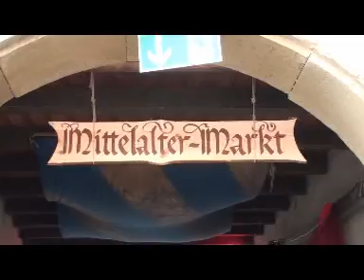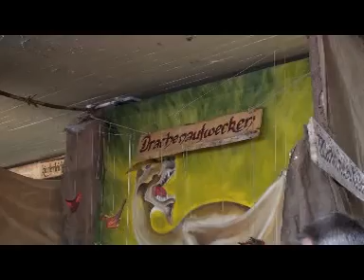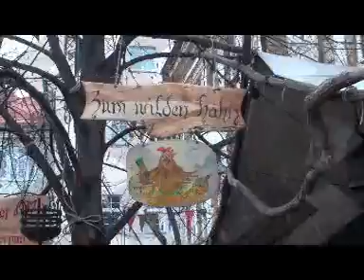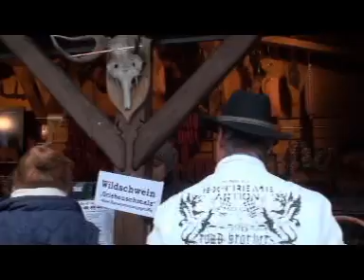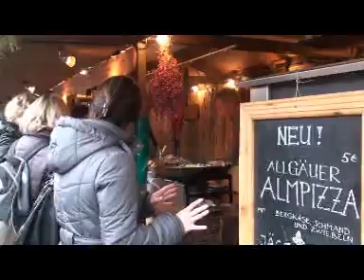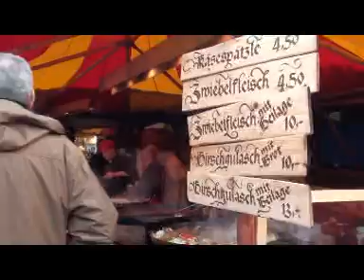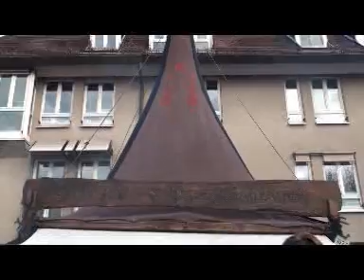Weihnachtsmarkt Esslingen.2011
Impressionen vom Weihnacht und Mittelaltermarkt  Esslingen am  Neckar 2011